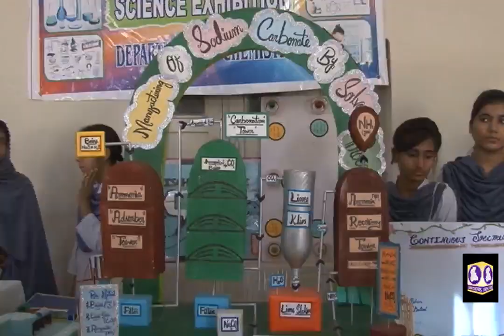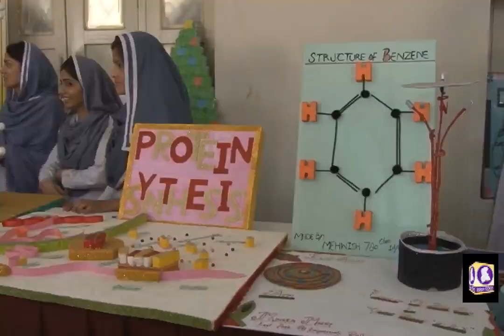Girls Degree College Science Exhibition